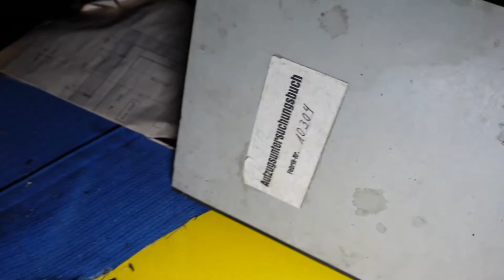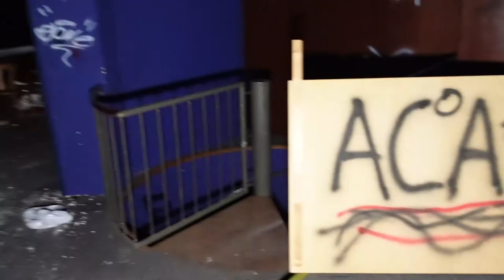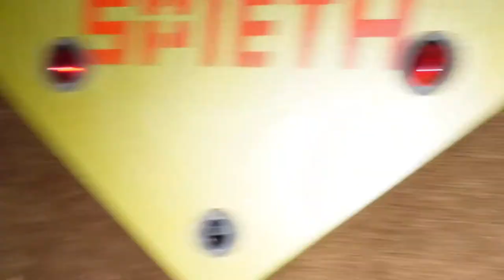Lost Place Brauhaus riesig groß alles verlassen | deutsch Kraft90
Lost Place Brauhaus mit Kegelbahn und großen Saal mit Bühne.Lost Place deutsch alles verlassen.
In diesem Video seid ihr bei unserem Lost Place Besuch dabei!

Schreibt mir in die Kommentare ob euch das Video gefallen hat!
Ich würde mich seeehr über eure Meinungen freuen!

Dieses Video wurde erstellt mit Wondershare FilmoraX.